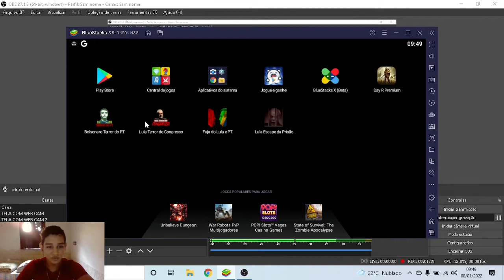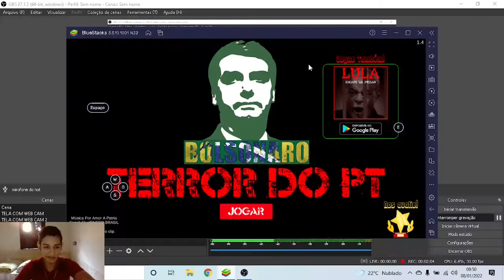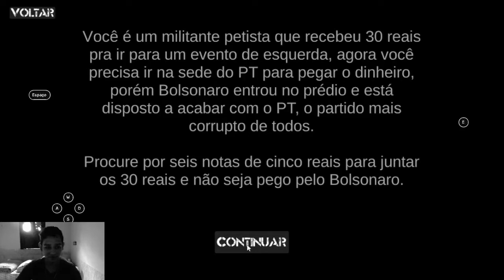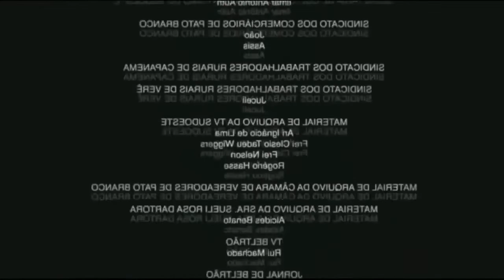Bolsonaro muito louco vai te pegar! kkkk ( Bolsonaro o Terror do PT, gameplay Bluestacksv5)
gameplay divertida deste jogaço que é simples, mas muito divertido!
jogue em qualquer lugar e aparelho! (roda em celular fraco)
Bolsonaro quer acabar com o PT e ele vai te pegar! corre que o mito vem aí kkkk

Pega a pipoca e aproveita aí que esse ficou top kkkk